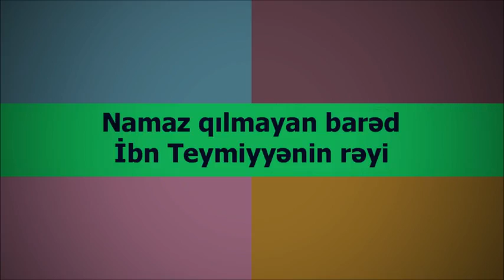Abu Zeyd׃ Namaz qılmayan barədə İbn Teymiyyənin rəyi